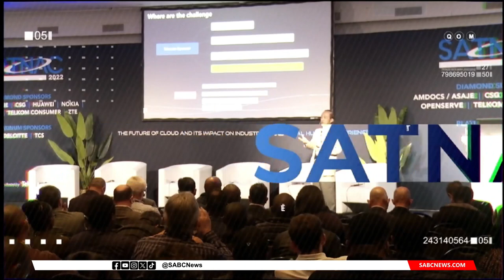SATNAC 2023 | Day 2 of the conference with Sentech CEO Mlamli Booi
It's Day Two of the Southern Africa Telecommunication Networks and Applications Conference under the theme: The Augmented Era: Navigating Artificial Intelligence in a Connected Society.  SABC News Nompumelelo Siziba speaks to SENTECH CEO Mlamli Booi.